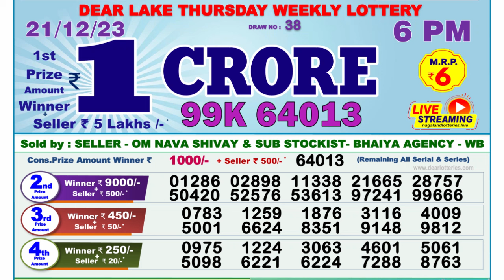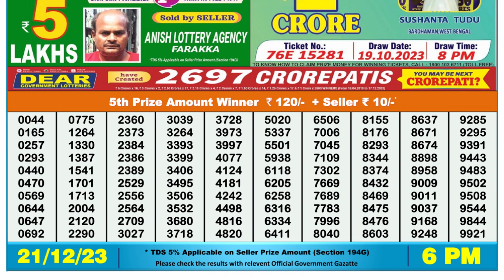Dear Lottery Sambad 6pm today 21.12.23 Nagaland State Lottery Result